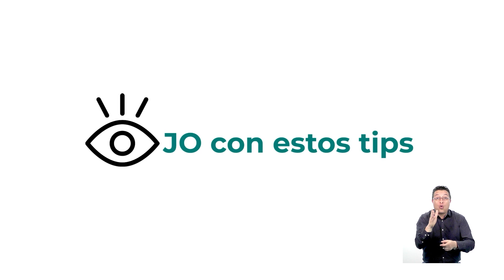Educación Previsional - Pensión Garantizada Universal